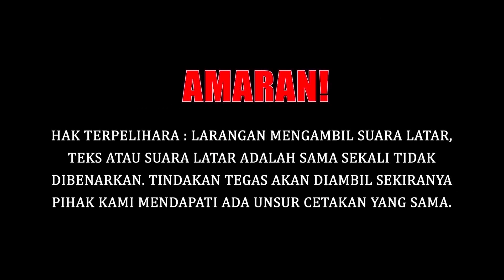NETIZEN KECAM WANI KAYRIE GANTI ERNIE ZAKRI DI SFMM37